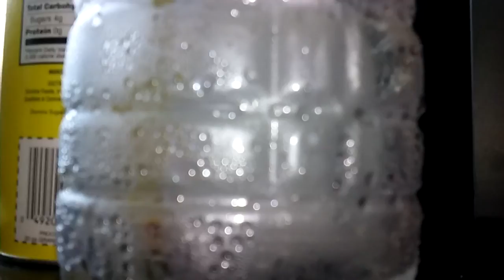He slapped my brother!!